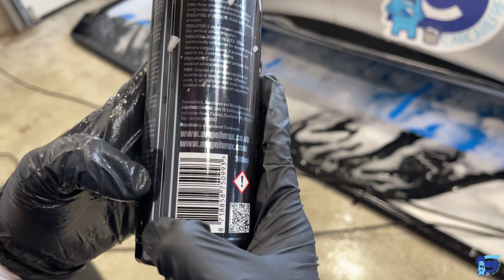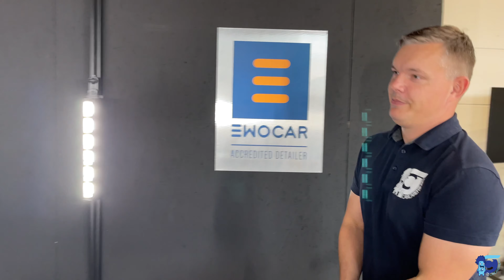VLOG #4 - EKSTREM GLANS - Angelwax Atomic - Matthias’ Clio får tiltrængt vask 🚗🚿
I denne uges VLOG er forvirrigen stor omkring Angelwax Atomic Shampoo. Se med om Anders & Matthias reelt får styr på hvad den går ud på 😅

Ligeledes får vi en snak omkring hvilke produkter du kan bruge til at rengøre din bil, hvis den er ekstra beskidt.

📱Tlf: 30251012
🚚 Levering: I løbet af 1-2 hverdage
✅ Trustpilot: ⭐️⭐️⭐️⭐️⭐️
📒 Mere end 1500 forskellige produkter